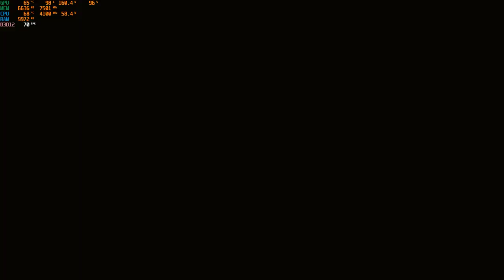Cyberpunk 2077 in 2021 | RTX 3060 Ryzen 5 3600 - Gameplay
Test gameplay pc showcase benchmark

PC Spec :
VGA : MSI RTX 3060 Gaming x 12 GB
CPU : Ryzen 5 3600
RAM : 16 GB